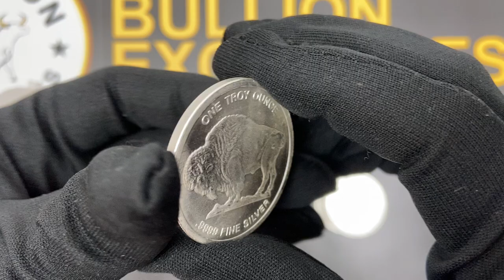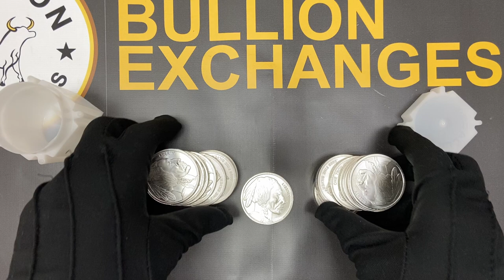1 oz Golden State Mint Buffalo Silver Round .999 Fine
Bullion Exchanges offers the 1 oz Golden State Mint Buffalo Silver Round .999 Fine. Featuring one of the most iconic designs in American coinage history, this Buffalo round contains 1 troy oz. of .999 fine silver. Purchase your 1 oz Golden State Mint Buffalo Silver Round today!

The obverse features a Native American with the motto ”LIBERTY” on the top right.

The reverse depicts a standing American bison (buffalo) atop a mound of dirt. The bison was supposedly modeled after the "Black Diamond" bison in the New York Central Park Zoo.

Round Specifications:

Contains 1 troy ounce of .999 fine silver
Produced by Golden State Mint
Individual rounds arrive inside the protective coin flips, multiples of 20 come in protective plastic tubes.
Obverse: Native American man with hair feathers looking to the right. Inscription: "LIBERTY"
Reverse: Black Diamond bison standing on a mound. Inscriptions include the weight and purity of the round.
Bullion Exchanges provides a wide variety of silver rounds, including this 1 oz Golden State Mint Buffalo Silver Round. Check out the 2 oz MintID Buffalo Silver Round .999+ Fine (NFC Scan Authentication) as well. After your order has been placed, your items will be carefully packaged and shipped to your door. Please contact our customer service team with any questions.